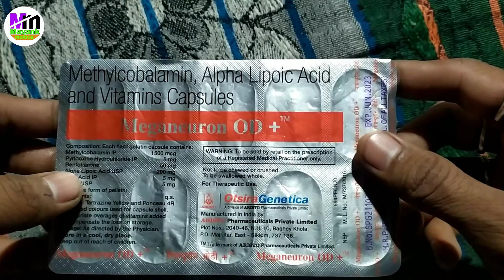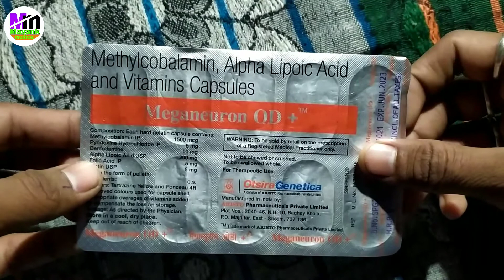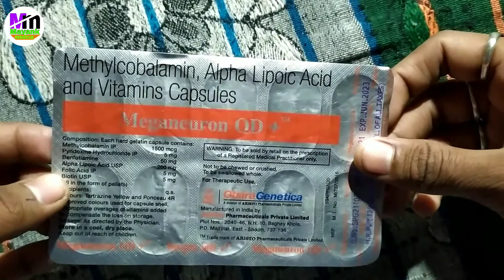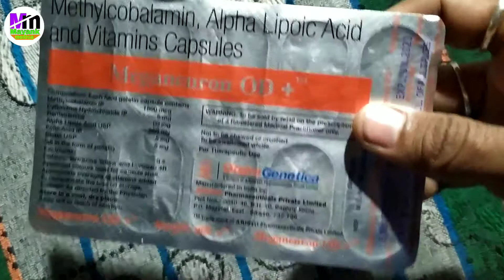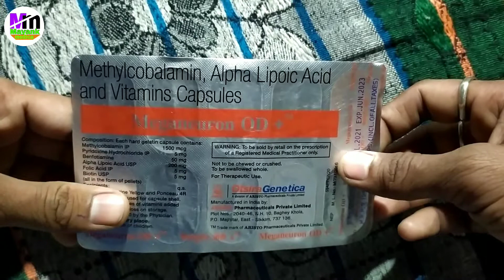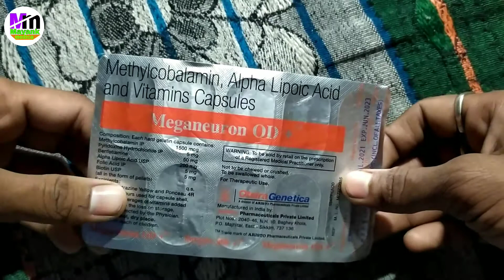Meganeuron Od Plus capsules benefits | meganeuron od+ capsule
Meganeuron Od Plus capsules benefits | Meganeuron Od Plus | meganeuron od+ capsules | Meganeuron Od+ | मेगान्यूरॉन ओडी प्लस कैप्सूल

-Friends hum is video me Meganeuron od Plus Capsule ka composition, benefits, use, dose, side effects and precautions kibsampurn jankari janege.
Video highlight -
What is the use of Meganeuron OD+?
Is it safe to take Meganeuron OD plus?
Can I take Meganeuron daily?
Does Meganeuron OD plus contain B12?
What are the side effects of Meganeuron?
What do u take folic acid for?
What is Methylcobalamin used for?
How do you take Meconeuron tablets?
मेगान्यूरॉन ओडी प्लस कैप्सूल